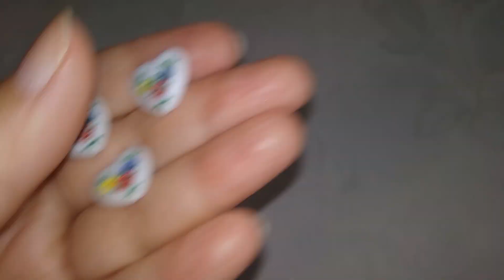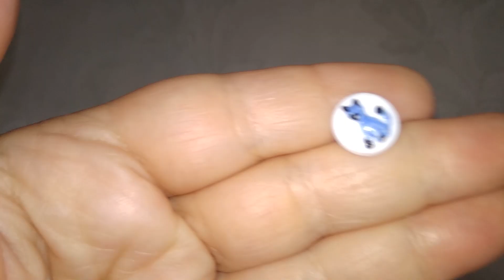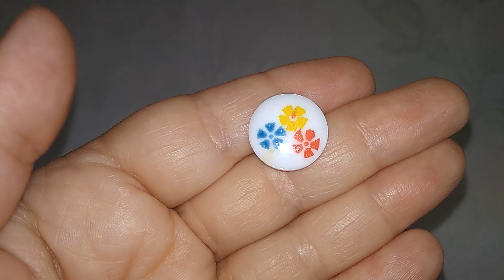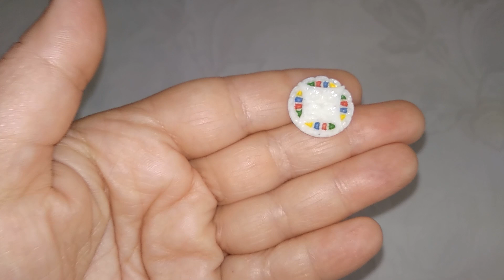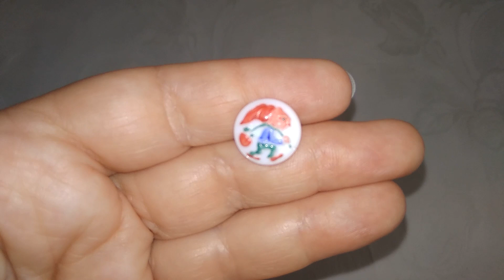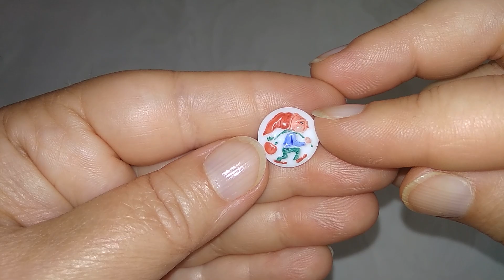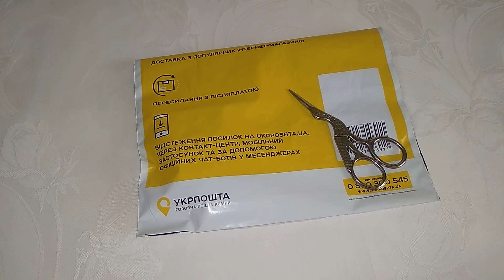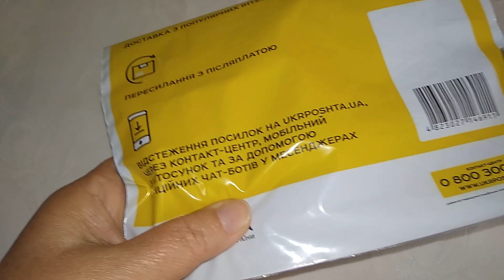Подарунок і нові знахідки на барахолці.Скляні гудзики з ручною розмальовкою.